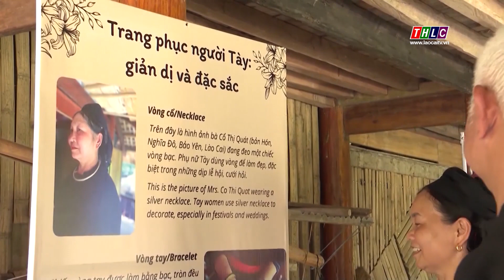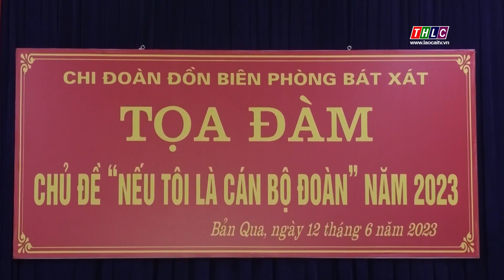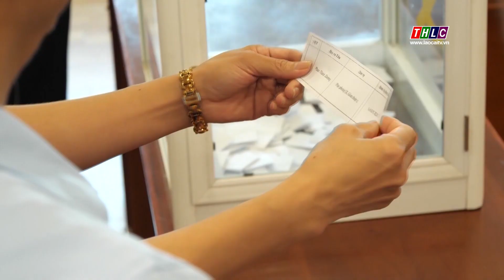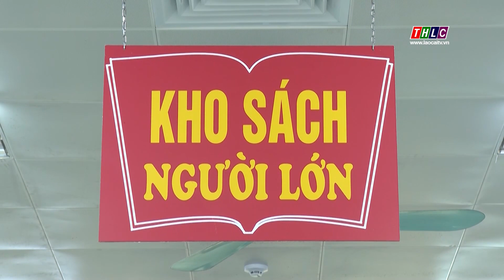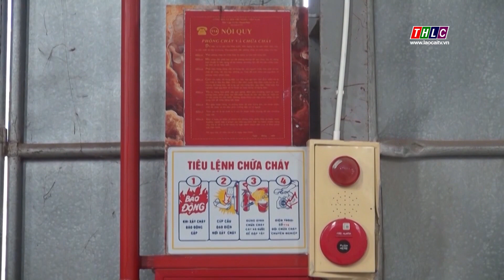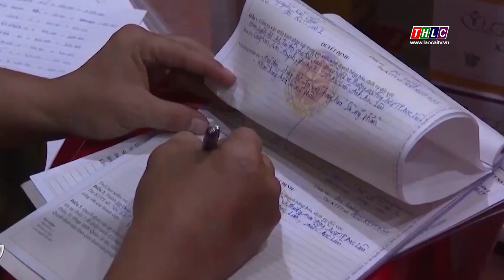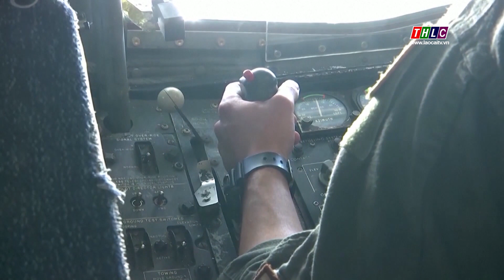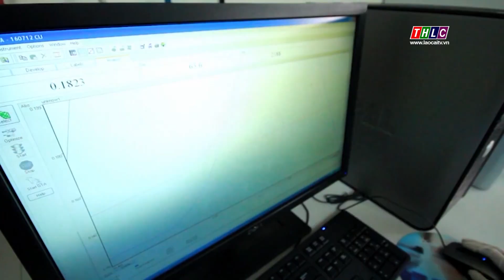Thời sự Lào Cai 9h30 (13/6/2023)| THLC